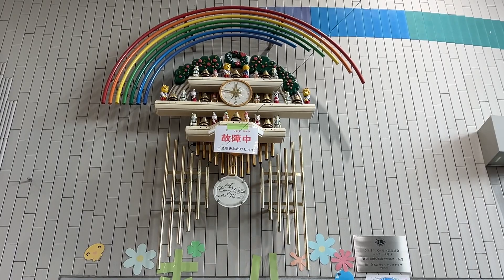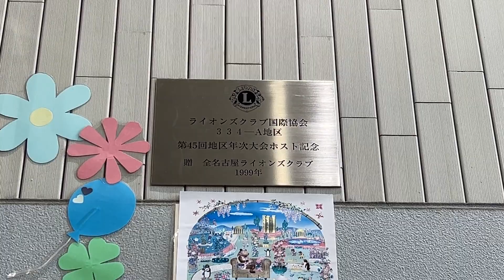文字盤も人形も違う！特注スモールワールドピースからくり時計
1999年設置。2023年11月撮影。
特注のスモールワールドピースです。
文字盤や人形が通常とは異なります。
時計の周りにも飾りがあり、設備時計感満載ですね。